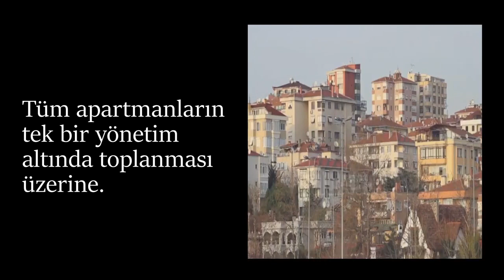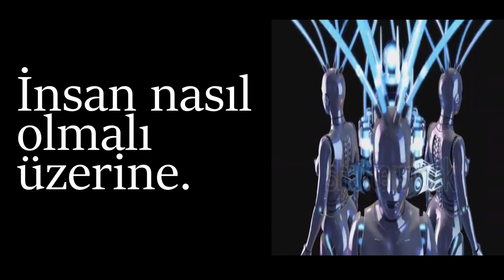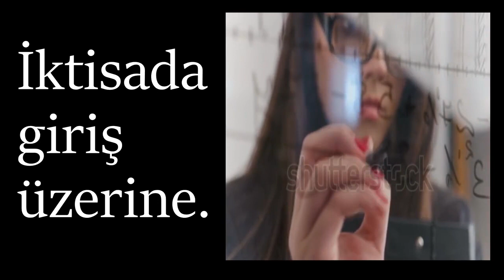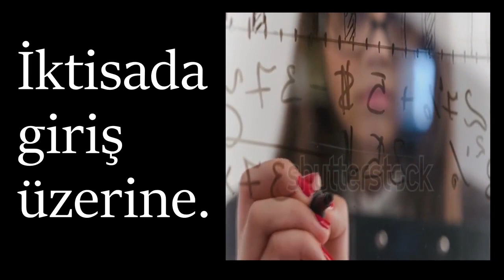Bildirim No.1 - Erman Çağlar, Feyyaz Yiğit, Ozan Akyol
Erman Çağlar, Feyyaz Yiğit ve Ozan Akyol, çeşitli konular üzerine görüş bildirerek beynin aslında o kadar da gerekli bir organ olmadığını kanıtlamaya geliyor. Bu bölümde değinilen meseleler:
- Müziği alıp almadığı üzerine: 0:00 - 0:16
- Tüm apartmanların tek bir yönetim altında toplanması üzerine: 0:17 - 5:45
- İnsan nasıl olmalı üzerine: 5:46 - 7:19
- İktisada Giriş üzerine: 7:20 - 9:06